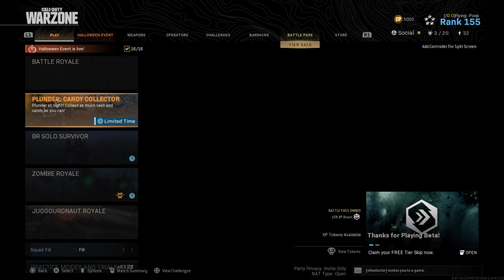3 kill win, lol